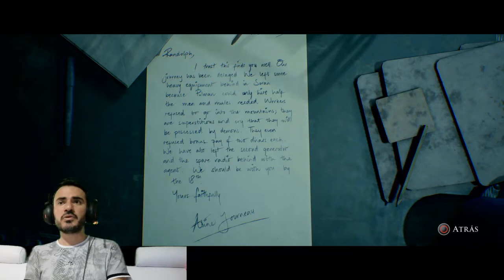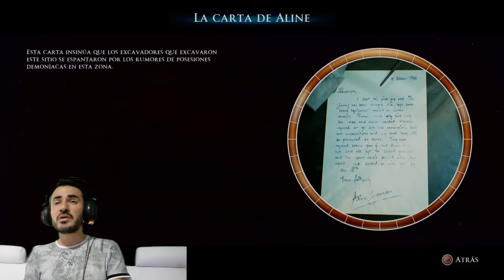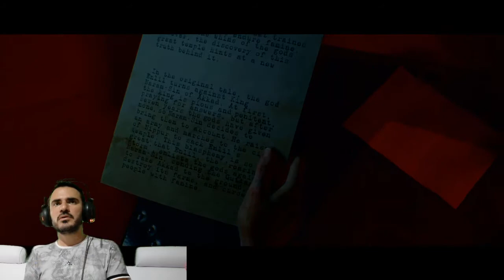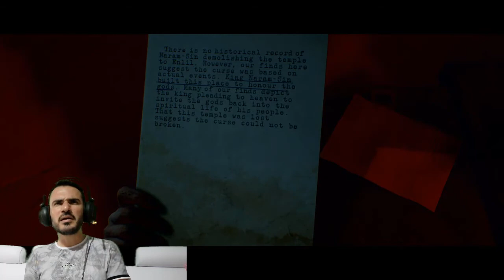HOUSE OF ASHES The Dark Pictures | Capitulo 3 | Gameplay en español | Cuantos se me moriran !!!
Ahora si llegan los mosntruos a dar caña jajajajaja en este pre halloween